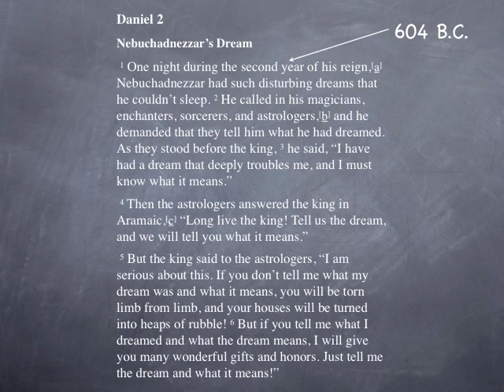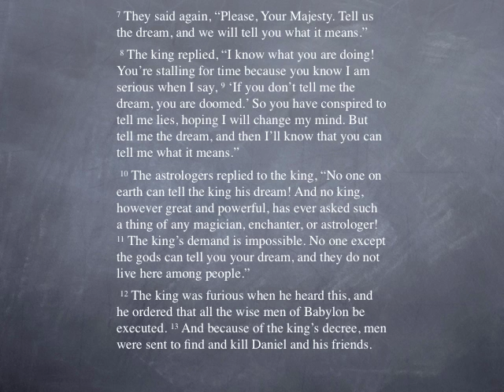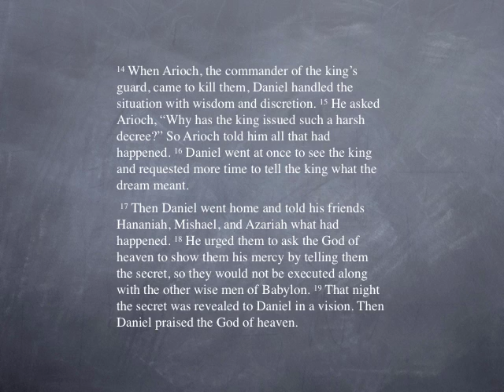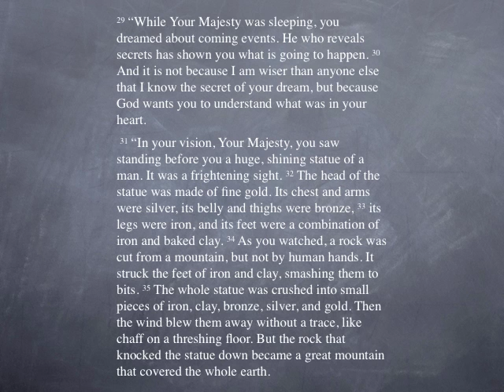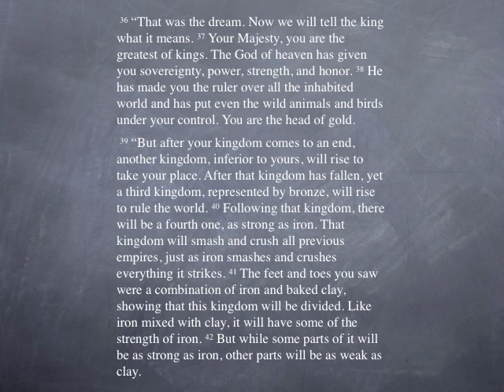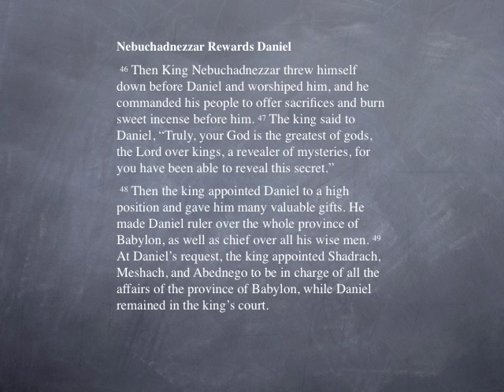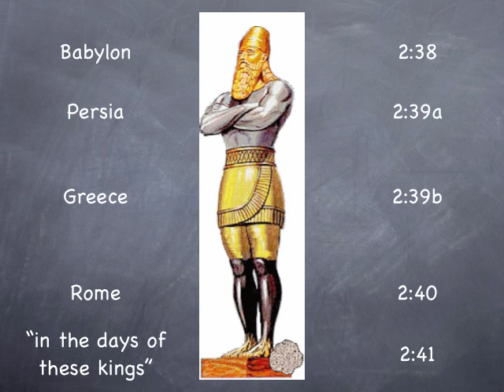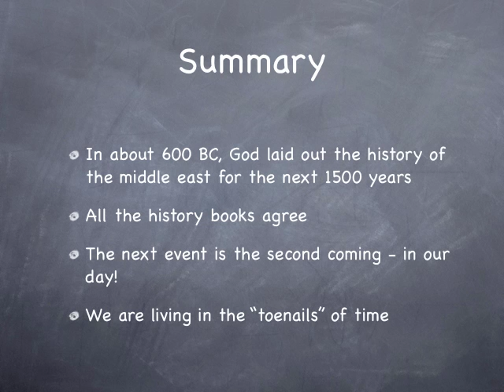Basic_Bible-Dan2-version2.mov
Part of the Basic Bible series, this video on the great world prophecy of Daniel chapter 2 connects the biblical prophecy, originally made in the 7th century B.C., with what we now know to be true of ancient history.